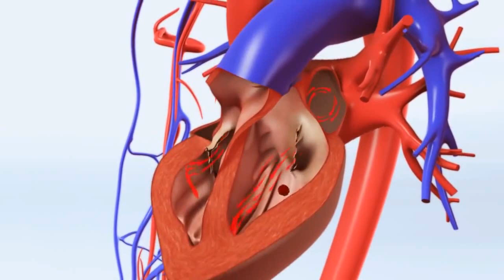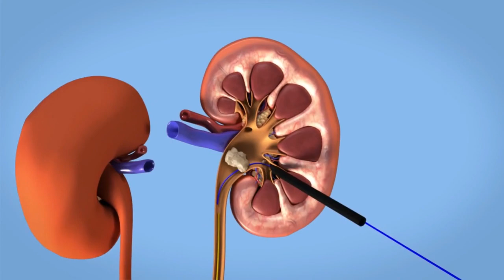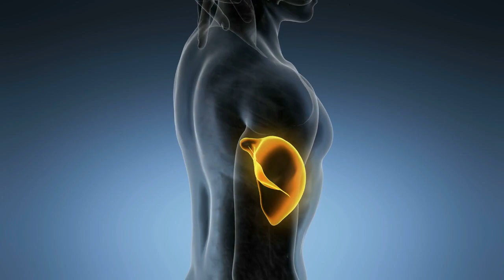आलू के रस से पाएं लम्बे बाल, बेदाग गोरा चेहरा और पेट की चर्बी से हमेशा के लिए छुटकारा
आलू के रस से पाएं लम्बे बाल, बेदाग चेहरा और पेट की चर्बी से हमेशा के लिए छुटकारा
Health benefits of potato juice, potato juice for weight loss, aaloo ke ras se paye lambe kale bal, aloo ke ras se paye motape se chutkara, Alloo vajan badhata nahi balki ghatata hai, bas ise istemal karne ka sahi tarika pata hona chahiye.
सिर्फ 21 दिन तक आलू का रस पीने से शरीर में जो हुआ उसे जानकर आपके होश उड़ जायेंगे || Pooja Luthra || (Hindi)
In this video I am sharing health benefits of drinking potato juice (aloo ka ras). Aloo ke ras me pottasium, magnesium, iron, phosphorus aur calcium hota hai.  Agar aap sirf 21 din tak rojana 1/2 cup aloo ka ras piyenge to sharir ko bemisal fayde milte hai. Aloo ka ras pine se pet ki jalan aur acidity kam hoti hai. Aloo ka ras badhe hue cholesterol ko kam karta hai aur dil ko swasth rakhta. Chehre ke dag dhabbe mitane aur pimples hatane ke liye aloo ka ras bahut effective hai. kidney ke rogo ko theek karne me bhi aloo ka ras natural remedy ki tarah se kam karta hai. Diabetes ke patients agar roj subah aloo ka ras piyenge to unka blood glucose level normal hone lagega. Subah nashte se pehle aloo ka juice pine se motapa kam karne me madad milti hai. Balo ka girna aur jhadna rokne me bhi aloo ka ras bahut upyogi hai. Aloo ke ras me shahad milakar balo me lagane se bal girna rukte hai aur balo ki lambai bhi badhti hai.